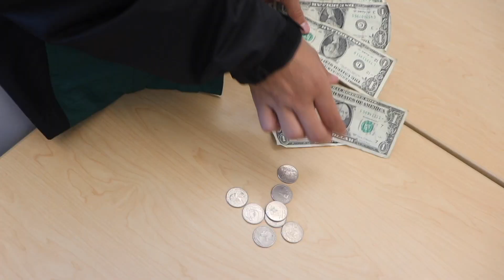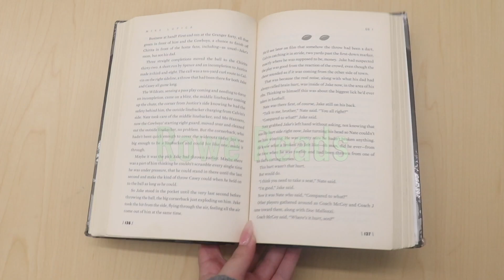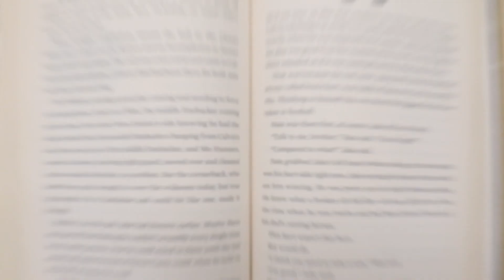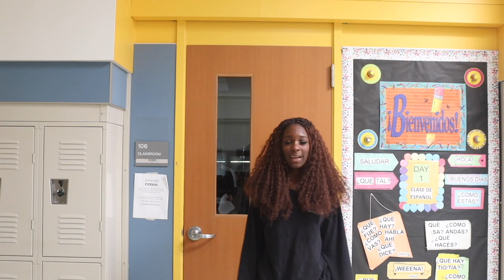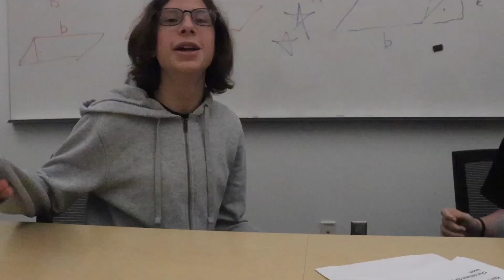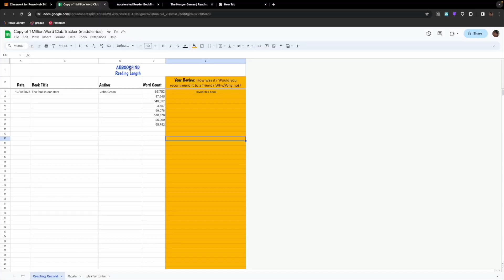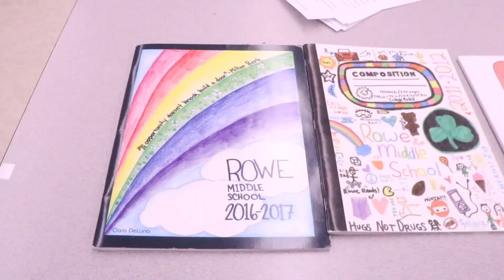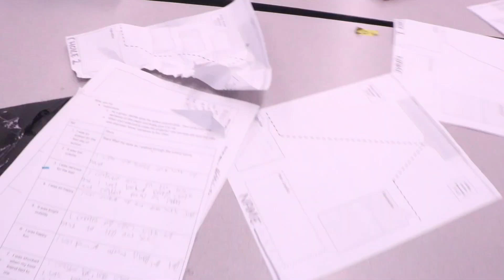Shamrock News - Season 10, Episode 06: Wednesday, November 1st, 2023